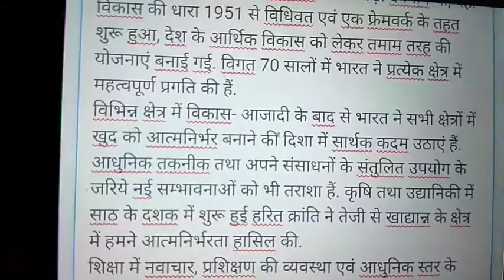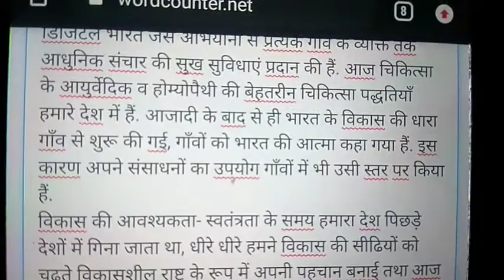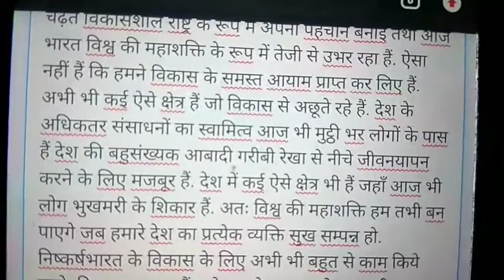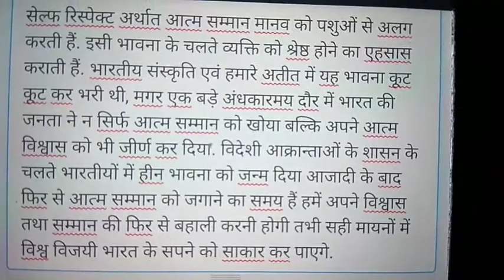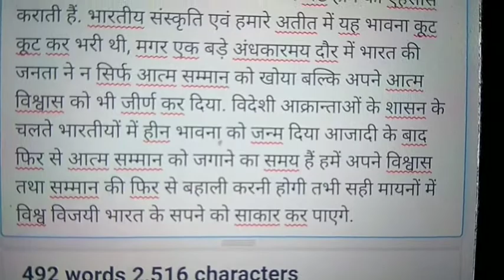संपादकीय, 110 शब्द प्रति मिनट, pls see in description box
आजादी से पहले भारत की आर्थिक स्थिति बड़ी दयनीय थी, यहाँ विकास की धारा 1951 से विधिवत एवं एक फ्रेमवर्क के तहत शुरू हुआ, देश के आर्थिक विकास को लेकर तमाम तरह की योजनाएं बनाई गई. विगत 70 सालों में भारत ने प्रत्येक क्षेत्र में महत्वपूर्ण प्रगति की हैं.
विभिन्न क्षेत्र में विकास- आजादी के बाद से भारत ने सभी क्षेत्रों में खुद को आत्मनिर्भर बनाने की दिशा में सार्थक कदम उठाएं हैं. आधुनिक तकनीक तथा अपने संसाधनों के संतुलित उपयोग के जरिये नई सम्भावनाओं को भी तराशा हैं. कृषि तथा उद्यानिकी में साठ के दशक में शुरू हुई हरित क्रांति ने तेजी से खाद्यान्न के क्षेत्र में हमने आत्मनिर्भरता हासिल की.
शिक्षा में नवाचार, प्रशिक्षण की व्यवस्था एवं आधुनिक स्तर के विद्यालय महाविद्यालय स्थापित कर शिक्षा के शिक्षा में भी पर्याप्त उंचाइयो तक पहुंचे. विज्ञान और तकनीकी और सदुपयोग से हमने डिजिटल भारत जैसे अभियानों से प्रत्येक गाँव के व्यक्ति तक आधुनिक संचार की सुख सुविधाएं प्रदान की हैं. आज चिकित्सा के आयुर्वेदिक व होम्योपैथी की बेहतरीन चिकित्सा पद्धतियाँ हमारे देश में हैं. आजादी के बाद से ही भारत के विकास की धारा गाँव से शुरू की गई, गाँवों को भारत की आत्मा कहा गया हैं. इस कारण अपने संसाधनों का उपयोग गाँवों में भी उसी स्तर पर किया हैं.
विकास की आवश्यकता- स्वतंत्रता के समय हमारा देश पिछड़े देशों में गिना जाता था, धीरे धीरे हमने विकास की सीढियों को चढ़ते विकासशील राष्ट्र के रूप में अपनी पहचान बनाई तथा आज भारत विश्व की महाशक्ति के रूप में तेजी से उभर रहा हैं. ऐसा नहीं हैं कि हमने विकास के समस्त आयाम प्राप्त कर लिए हैं. अभी भी कई ऐसे क्षेत्र हैं जो विकास से अछूते रहे हैं. देश के अधिकतर संसाधनों का स्वामित्व आज भी मुट्ठी भर लोगों के पास हैं देश की बहुसंख्यक आबादी गरीबी रेखा से नीचे जीवनयापन करने के लिए मजबूर हैं. देश में कई ऐसे क्षेत्र भी हैं जहाँ आज भी लोग भुखमरी के शिकार हैं. अतः विश्व की महाशक्ति हम तभी बन पाएगे जब हमारे देश का प्रत्येक व्यक्ति सुख सम्पन्न हो.
निष्कर्षभारत के विकास के लिए अभी भी बहुत से काम किये जाने की आवश्यकता हैं. दबे कुचले समाज को आज भी मुख्यधारा में लाना बाकी हैं. भारत के संसाधनों पर प्रत्येक नागरिक का हक हैं इसलिए विकेन्द्रीकरण की महत्ती आवश्यकता हैं.
सेल्फ रिस्पेक्ट अर्थात आत्म सम्मान मानव को पशुओं से अलग करती हैं. इसी भावना के चलते व्यक्ति को श्रेष्ठ होने का एहसास कराती हैं. भारतीय संस्कृति एवं हमारे अतीत में यह भावना कूट कूट कर भरी थी, मगर एक बड़े अंधकारमय दौर में भारत की जनता ने न सिर्फ आत्म सम्मान को खोया बल्कि अपने आत्म विश्वास को भी जीर्ण कर दिया. विदेशी आक्रान्ताओं के शासन के चलते भारतीयों में हीन भावना को जन्म दिया आजादी के बाद फिर से आत्म सम्मान को जगाने का समय हैं हमें अपने विश्वास तथा सम्मान की फिर से बहाली करनी होगी तभी सही मायनों में विश्व विजयी भारत के सपने को साकार कर पाएगे.